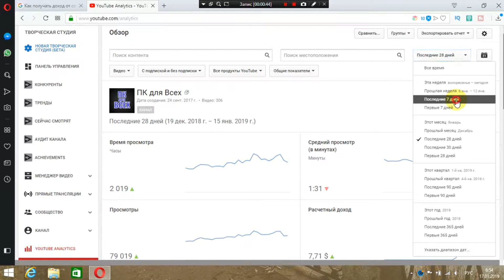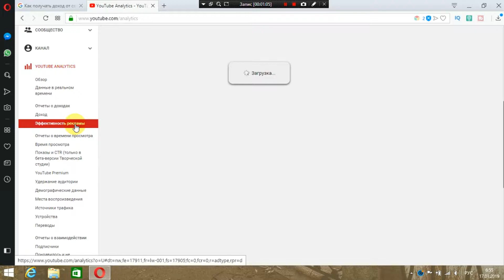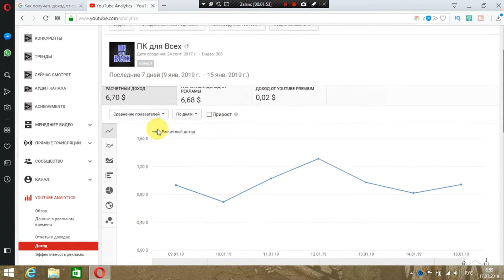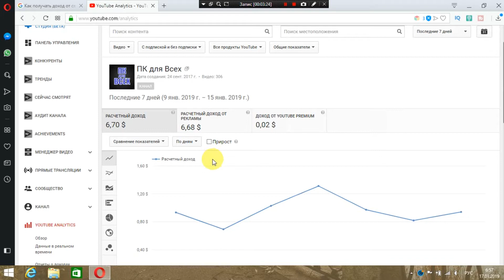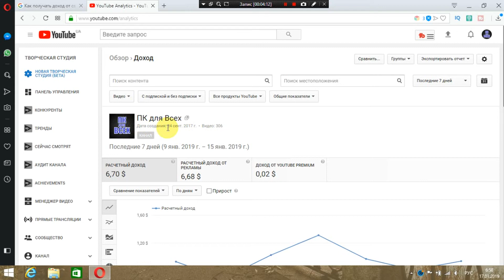Сколько платят за 1000 подписчиков на ютубе.Сколько платят на youtube за подписчиков